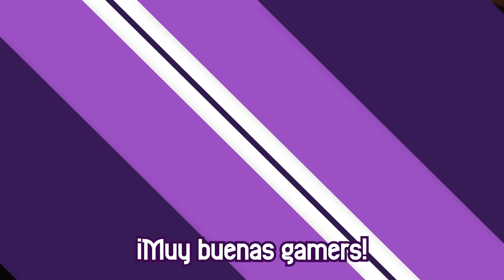⭐4 ESTRELLAS de los BANNERS 4.7 // FURINA y SIGEWINNE